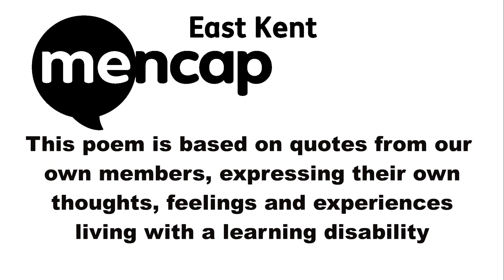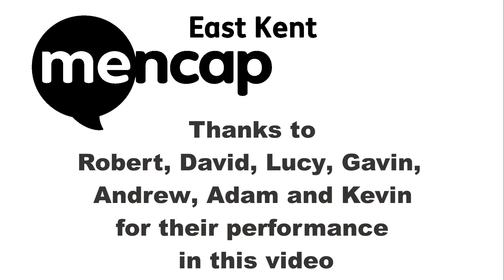My Life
‘My Life’ is an inspirational drama production, based on quotes from people with a learning disability and performed by individuals who attend East Kent Mencap Thanet Hub.

The group discussed their feelings and experiences of living with a learning disability, this then formed the poem for the video, which they named 'My Life'. With the poem completed the group bought it to life by filming the video and taking photographs to capture their moods and favourite scenes.